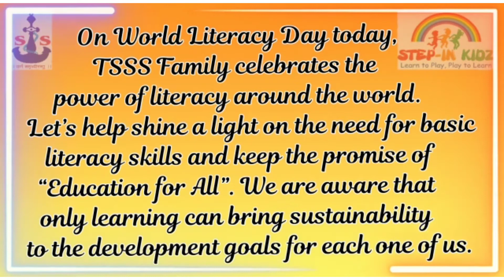World Literacy day